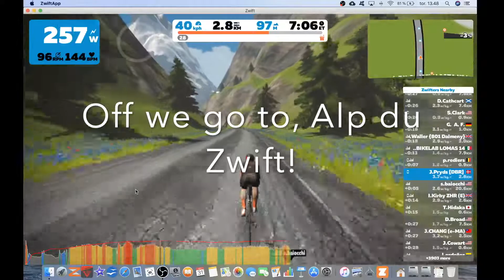How to get the Zwift Tron Concept Z1 Bike 🚀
1. Chose right mission
2. Climb Everresting 8848hm
3. Continue until you have climbed totally 50.000hm!! 🙈